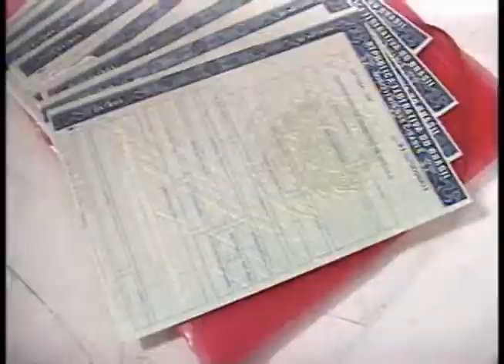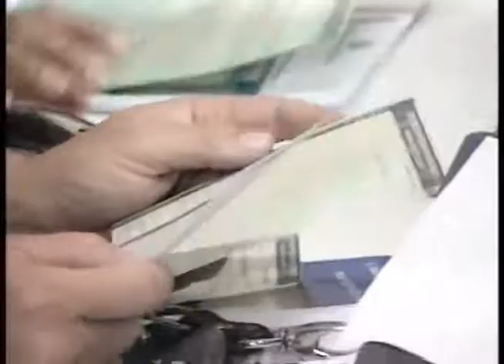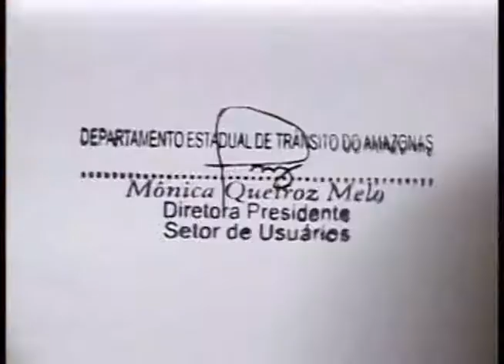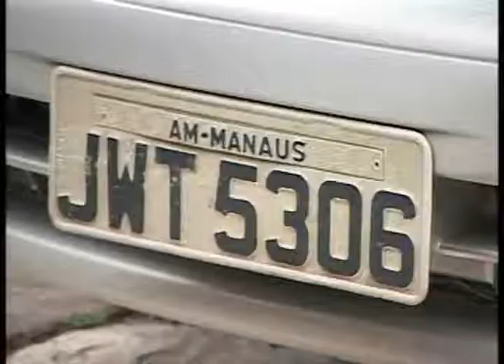Band Cidade 22.03.12 - 1º Bloco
Rosimara Silva

Repórteres
Yano Sérgio
Samira Benoliel
Rômulo D´Castro
Lane Gusmão
Juliano Couto

Flávia Horta
Manoel Rocha
Rivaldo Costa

Lauro Barbosa

Câmera
Raul Feitoza

M.C. Monteiro

Supervisor Técnico
Edson Leite

Produção
Neto Cavalcante
Tatiana Dias
Carla Silveira
Thamires Clair

Raphael Bonini